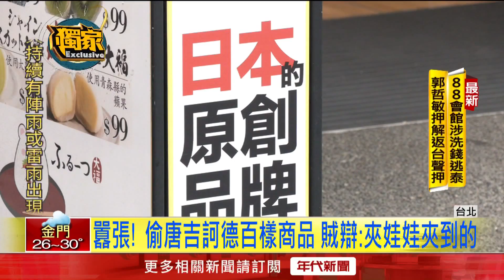獨家／偷百樣商品被抓！ 男瞎扯辯「夾娃娃機的」秒遭打臉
台北市西寧南路一間商場，日前遭到一名男子偷走100多樣商品，被店員識破後，還謊稱東西是2樓夾娃娃機夾到的，殊不知整間店根本沒有夾娃娃機，相當荒謬，超打臉行徑也讓男子得付出代價。

★《年代新聞》提醒您：

違法行為請勿模仿。

下載【年代電視】APP：
iOS平台：